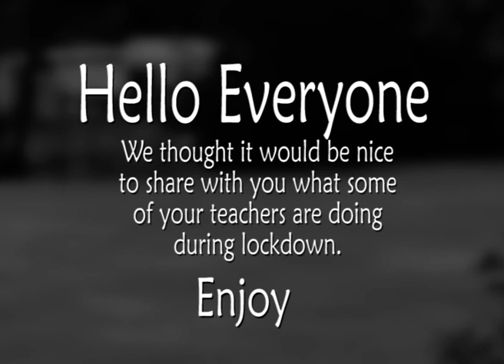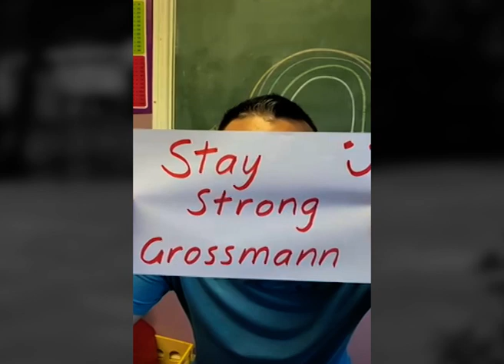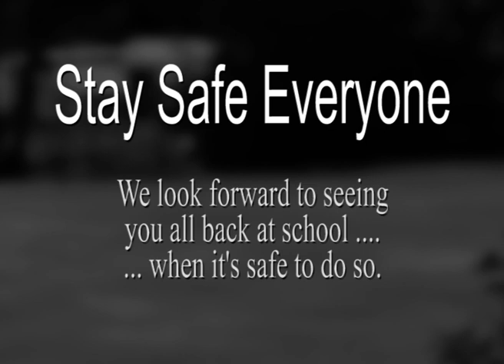Staff Lockdown Video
Sharing with our students what their teachers are doing during lockdown